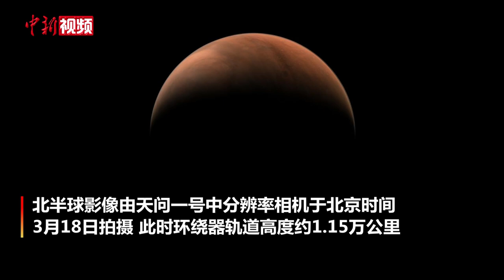天问一号拍摄的火星南 北半球影像正式公布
3月26日，中国国家航天局发布2幅由天问一号探测器拍摄的火星南、北半球侧身影像。图像中，火星呈“月牙”状，表面纹理清晰。

天问一号探测器飞行至距离火星1.1万千米处，利用中分辨率相机拍摄了火星全景。此时，由于探测器处于火星侧后方上空（以面向太阳为前方），得到两幅“侧身”影像。

目前，天问一号探测器已经在停泊轨道运行一个月，高分辨率相机、中分辨率相机、矿物光谱仪、火星能量粒子分析仪、离子与中性粒子分析仪、磁强计等载荷陆续开机，对火星开展探测，获取科学数据。（郭超凯 杨璐）